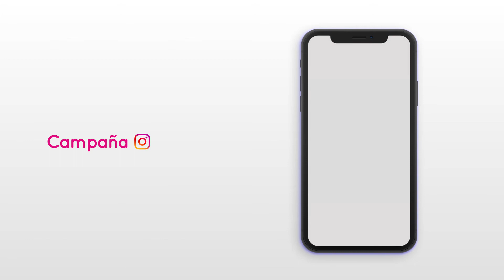Strix - Videos Storys Plantadas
Anunciante: Strix
Agencia: Coupé Buenos Aires